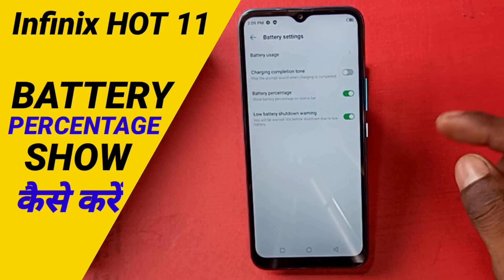How To Show Battery Percentage Infinix Hot 11 | Infinix Hot 11 Battery Percentage Show कैसे करें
Hello Friends
How To Show Battery Percentage Infinix Hot 11 | Infinix Hot 11 Battery Percentage Shaow कैसे करें

battery percentage show in  Infinix Hot 11
battery percentage  Infinix Hot 11
Infinix Hot 11 battery percentage setting
Infinix Hot 11 battery percentage show
how to show battery percentage on Infinix Hot 11
Infinix Hot 11 battery percentage show kaise kare
battery percentage show for Infinix Hot 11
Infinix Hot 11 show battery percentage in hindi
Infinix Hot 11 show battery percentage on  Infinix Hot 11 2021
show battery percentage on Infinix Hot 11s
Infinix Hot 11 main battery percentage kaise dikhaye
how to show battery percentage in infinix hot 11s

Samsung M32.